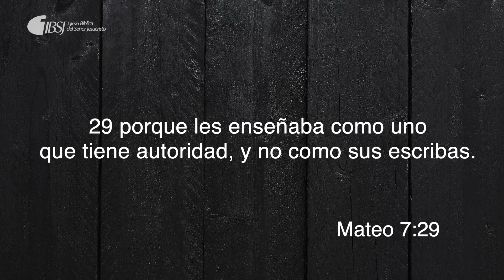Jesús, el Príncipe de los predicadores | Mateo 7:28-29 | Pr. Sugel Michelén